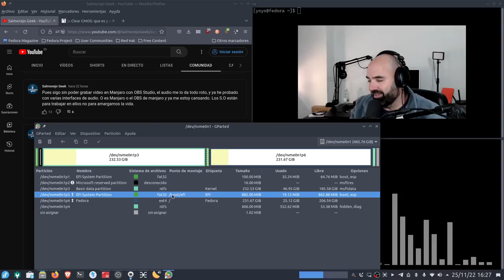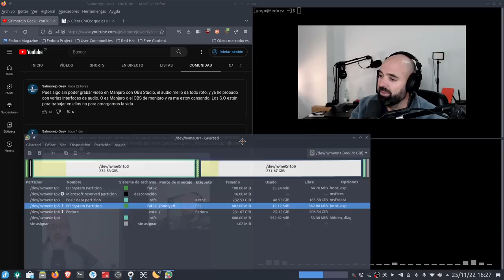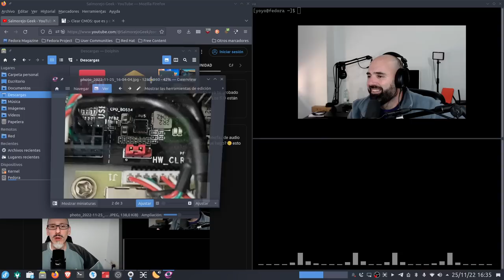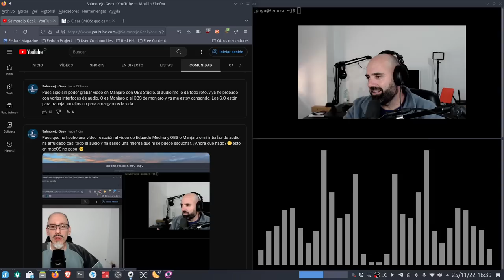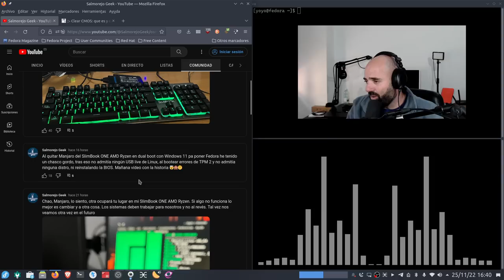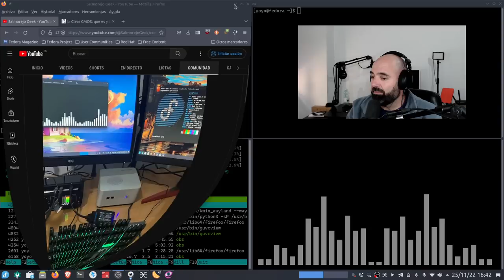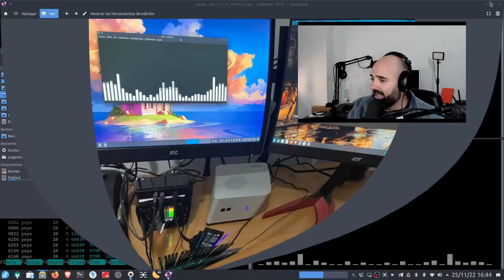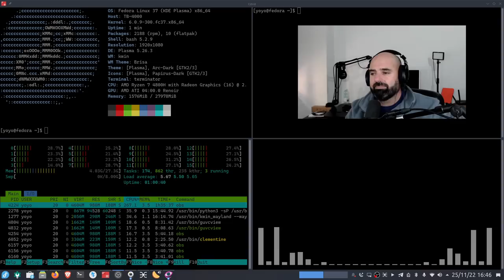SE MASCÓ LA TRAGEDIA: Manjaro me pudrió el audio y la BIOS, huyo a Fedora. My history 100% real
Hoy os cuento una historia de miedo y terror, de como manjaro me estropeó el audio y cómo al quitarla me estropeó también la BIOS de mi SlimBook ONE AMD Ryzen. 100% real no fake.

Si usáis Fedora 37 y gráficas AMD, para volver a tener aceleración VAAPI por hardware deberéis hacer esto previo haber agregado los repos RPM FUSION:
sudo dnf swap mesa-va-drivers mesa-va-drivers-freeworld